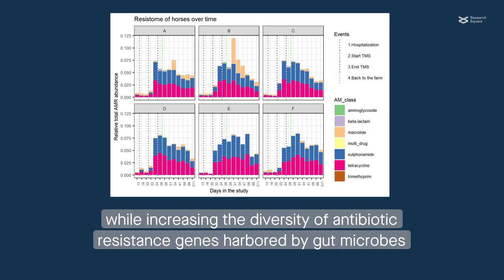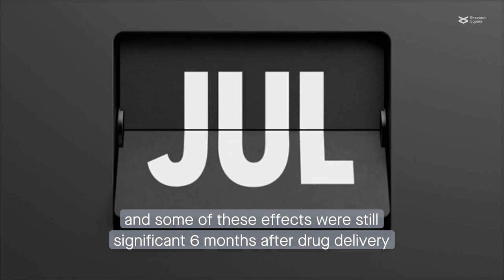Horse gut may be a source of antibiotic-resistant microbes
Theelen et al. “Longitudinal study of the short- and long-term effects of hospitalisation and oral trimethoprim-sulfadiazine administration on the equine faecal microbiome and resistome.” Microbiome (2023)